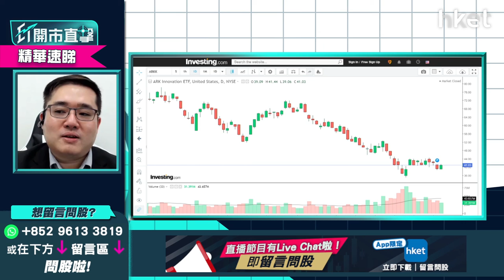【ET開市直擊】（精華）不信「女股神」Cathie Wood 70元買SARK對沖怎樣看？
**重溫《ET開市直擊》不信「女股神」Cathie Wood　70元買SARK對沖怎樣看？**